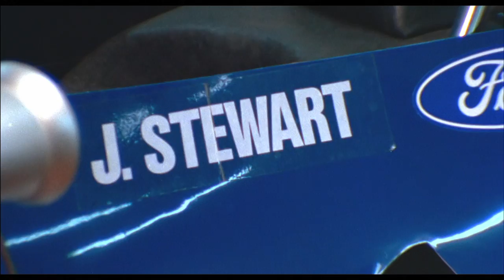Weekend of a Champion - Bande-annonce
Bande annonce de "Weekend of a Champion", un film de Frank Simon produit par Roman Polanski. Avec Jackie Stewart, Helen Stewart et Roman Polanski.

Sélection Officielle - Séance speciale - Festival de Cannes 2013

En 1971, Roman Polanski, fan de sport automobile a passé un week-end avec Jacky Stewart, champion du monde de Formule 1, lors du Grand Prix de Monaco, qu'il a remporté ; Polanski a eu un accès privilégié à Stewart pendant 3 jours, sur le circuit mais aussi en dehors de celui-ci.
Le résultat est un moment rare dans l'intimité d'un athlète surdoué, au sommet de sa gloire.
40 ans après, Polanski et Stewart se sont retrouvés, ont discuté de ce sport qui a tant changé avec les années, de manière naturelle, unique et incomparable.